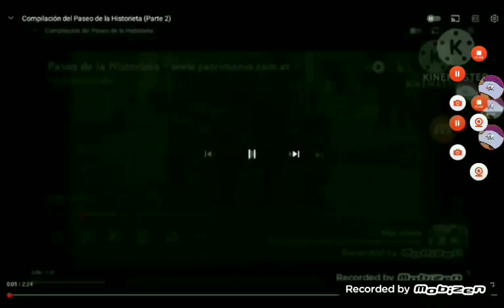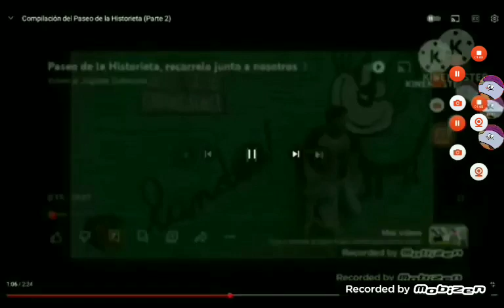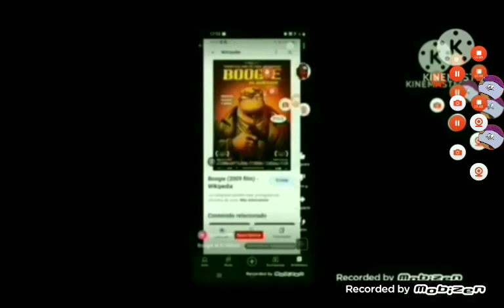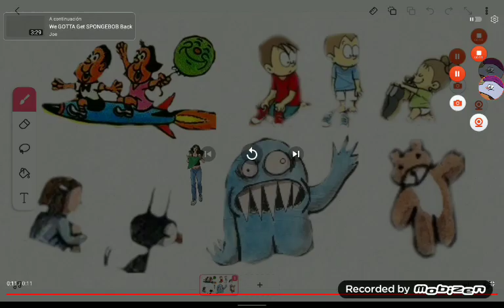Paseo de la historieta compilación (Parte 4) (Ft. chile🇨🇱)